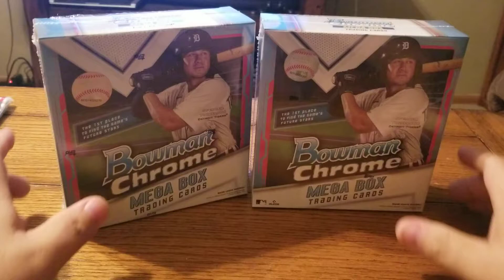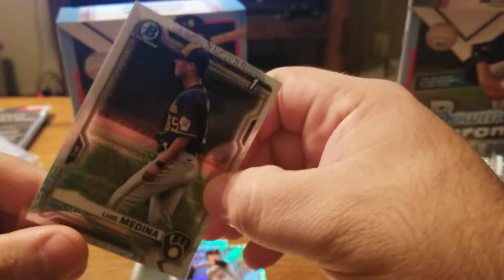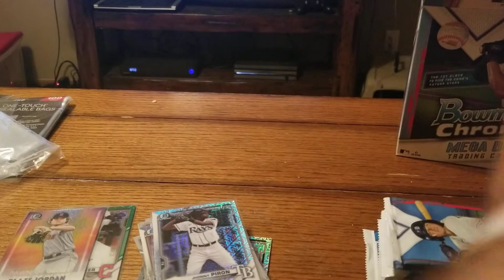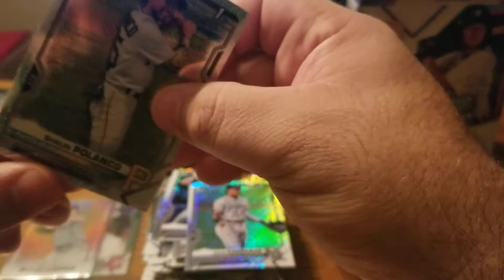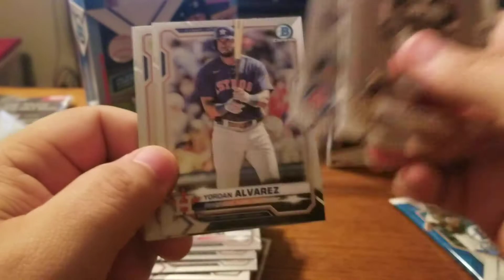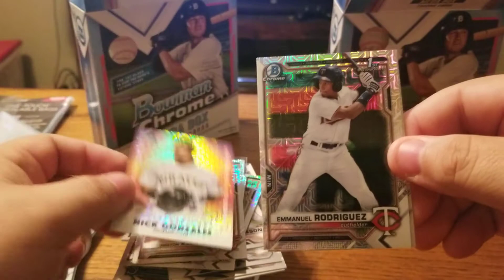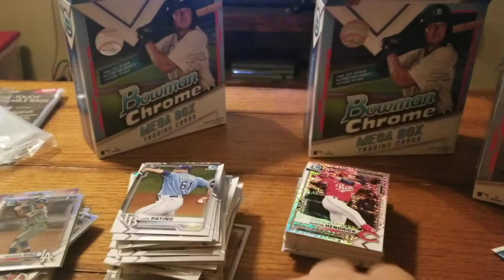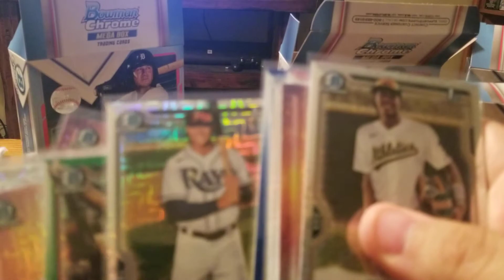Bowman Mega Box Opening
finally was able to find some Bowman in the wild this morning.

enjoy the rip!